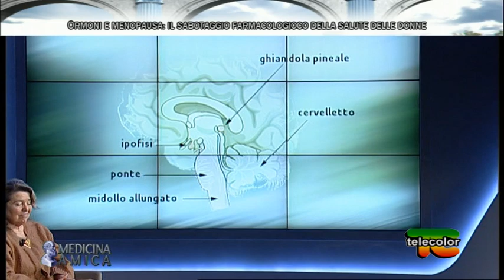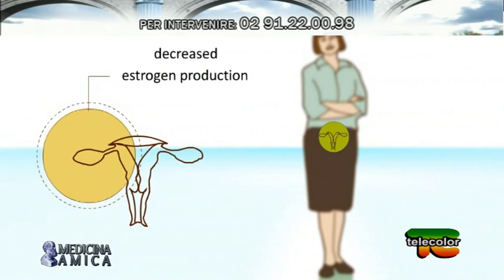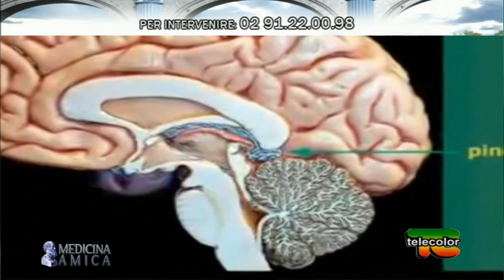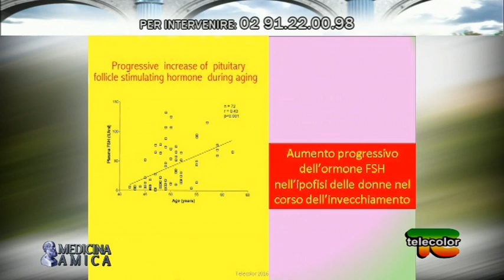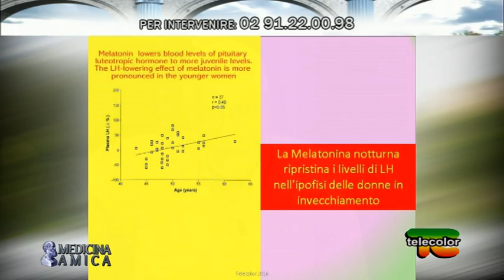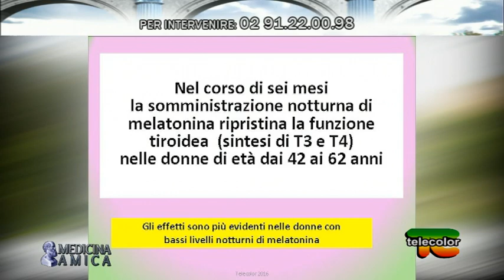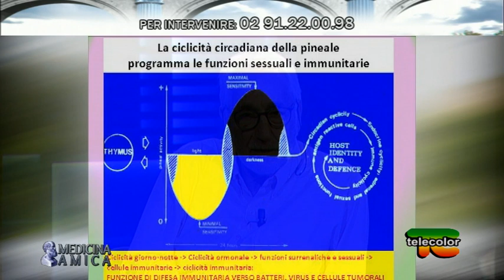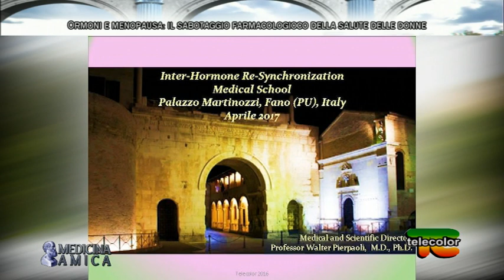Medicina Amica: ormoni e menopausa, il sabotaggio farmaceutico della salute delle donne - 22.11.2016